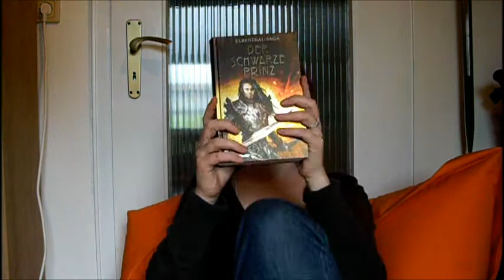TOP? FLOP? Der Schwarze Prinz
VORSICHT: Dies ist eine Rezension zu einem zweiten Teil einer Trilogie!